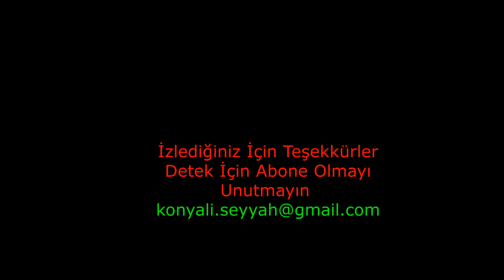Fetih Caddesi Turu / Konya Şehir turu 2024 - 14 / Konya'yı Geziyoruz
Altı Yoldan Hava Lojmanları Göbeğe Fetih Caddesini Geziyoruz. Mevlana'nın şehri Konya, sevgi ve hoşgörünün başkentidir. Konya, tarihin gizemini günümüze taşıyan büyülü bir şehirdir. Konya'nın güzellikleri, kalplerde iz bırakır. Konya'nın büyüsüne kapılanlar, bir daha ayrılamazlar.
Şehir Turlarımız devam ediyor